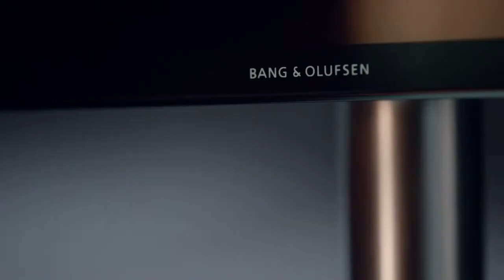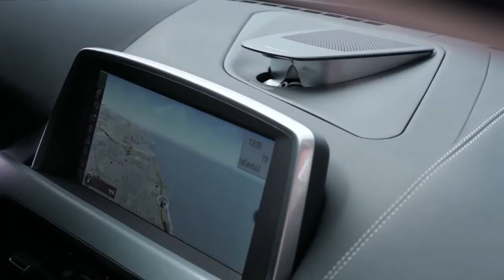Bang & Olufsen - B&O - 2014 - Dynamic sound of a vibrant world - BMW Edition